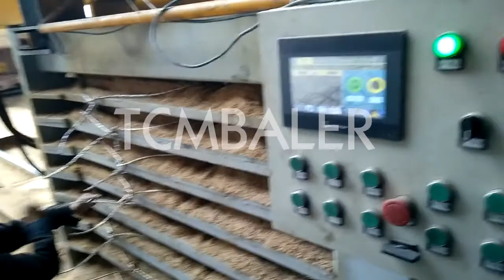Baling wood shaving packaging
TCM BALER TCMBALER is a professional hydraulic press baler machine manufacturer and supplier in China for more than 20 years, and we can offer wood shaving baling press for sale with a cheap wholsale factory price for our customers without any agent or dealers if you wanner buy our baler press machine.

Santec Wood shavings bagging machine Premier Tech Marshall Island, Wood shavings bagging machines. The automated system illustrated below is an example of a complete line built with our wood shavings packaging solutions. This line is equipped with a four station baler , an automatic compact palletizer and a turntable stretch wrapper. No matter the scope of your project, Premier Tech manufactures wood shavings nkbaler Produce , proces and package wood shavings willems Tanzania, Willems developed techniques to make excellent wood shavings. The planers are supplied in three versions, single, double, triple and quattro. With these planers, wood shavings are produced with adjustable sizes; width, length and thickness of the curl can be set entirely to your liking. JEWEL Wood Shaving Baling system installed in New Zealand • Kuwait, 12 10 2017 · Wood shaving baling system First to be installed in New Zealand. Specialists in process packaging systems for wood products, shavings, sawdust,hay & Straw Automated Packing Systems & Robotic Automation Enerpat most reliable technology for compressed packaging Portugal, Back in 1992, Willems Baling Equipment was a pioneer in fully automated bale packaging. And our continuous improvements, investments, and innovations mean that we still are today. Every day we work on technology to make our machines even safer, more ClimateMFG ENERPAT Wood Shaving Baler Wood Shaving Bagging Singapore, 9 4 2016 · This is ENERPAT wood shaving baler wood shaving bagging press machine.For pressing wood shavings,sawdust,rice husk into a compact bale,and packing with bag FABTEX Wood Shaving Baler, Wood Shavings Baler Machine Dominican, Wood Shavings Baler Wood Chip Baling Press. Wood shaving and wood chips are usually above 1 to 1.5 cm in size. Compared to sawdust, it is less fine and therefore easier to bale with a smaller compressing force like a 15 tons bagging baler. Depending on the bale size and weight you would like to achieve, you can choose a suitable compressing force Diloya Wood Shaving Baling Machine Shlok Engineering Works Poland, Horizontal Bailing and Bagging Machine for Wood Shaving offeredis designed and developed using latest technology support and finds suitability for meeting the bailing requirements of loose materials like wood shavings Providing for automatic working support Alibaba Baling Machine • Bale Systems • Baling Machinery & America, The Baling Machine RMGroup supply are suitable for a variety of products including wood shavings, sawdust, pet bedding, hay and straw HDB 800A Horizontal Baling System Horizontal Baling Machine HDB 800A Suitable for baling paper cellulose, wood shavings and straw. Valvan Wood shavings sawdust bagging compress machine Taiwan, 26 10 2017 · The next video is starting stop Gradeall Planers for the perfect wood shavings willems baling Czech, Remote service. Low maintenance. As a leading producer worldwide, Willems has not only a lot of experience with the production of wood shavings and sawdust, but also with responsible compression to an optimum density. As a result, the product retains its properties and can be packed in practical rectangular bales. Xtbaler Vertical Bagging Baler Machine, Sawdust Baling Press Zambia, Baling Press Application For Vertical Bagging Baler: Wood shavings, chopped straw, paper shreds, chaff, rice hull, cotton seeds, rags, peanut shells, mineral cotton fiber and other similar loose materials. View horizontal baler for bagging and baling solution.